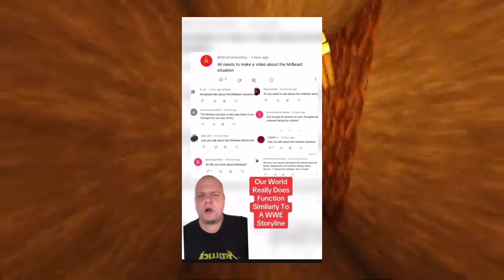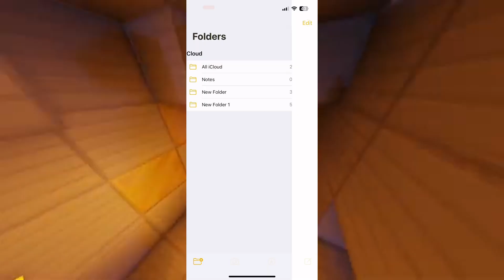Ali Coca's Viewers Are Losing Respect... Here's Why!